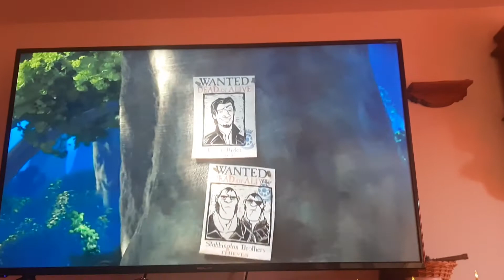Tangled my hands are full/ Flynn and Maximus fall